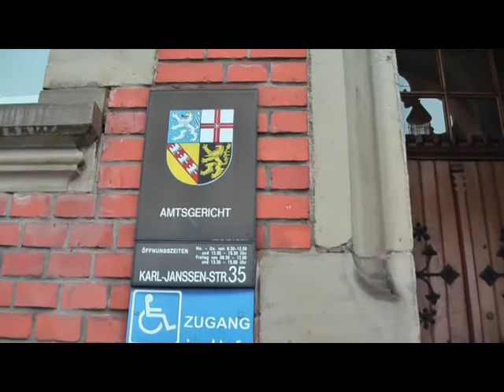Weihnachten in Deutschland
Auch in der Adventszeit wird in Deutschland die Polizei bemüht, um für durchgeknallte Familienrichter die Drecksarbeit zu erledigen. Durch die Justiz wird dieser Mutter verboten, mit ihren Kindern wie gewohnt Französisch zu reden. Da sie das nicht akzeptiert, werden die Kontakte eben verboten. Daß die Schule der Kinder durch das Amtsgericht unmittelbar vor Eintreffen der Kindesmutter, die sich spontan zu diesem Besuch entschlossen hatte, aufgefordert wird, den Kontakt unter allen Umständen zu verhindern, legt die Vermutung nahe, daß Marie Gallimard-Geiss in Deutschland beschattet wird. Frohe Weihnachten!